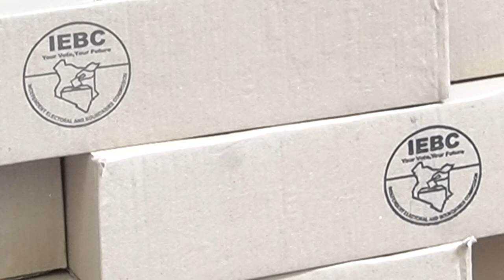Voting Materials land in Kisii in style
Vuna TV is the leading TV in  Kisii region. Our content includes but is not limited to human interest features, Hard news, investigative stories and comedy.
We stream on Vuna TV and via Radio Vuna 102.0FM various events including but not limited to Church services, funerals, rallies and conferences.
For  professional and affordable streaming services on Youtube and Facebook and Radio call or whatsapp via 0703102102.
Radio Vuna 102.0 FM is a Christian, Private owned media station. The station has been in operation for the last one year and broadcasts in Kisii and Nyamira counties in the Kisii language. It broadcasts on the 102.0 Fm platforms and is operational 24 hours, 7 days a week.  We produce and broadcast 100% local content. We boast of an average of 12 million population directly tuned into 102.0 FM who are neither Christians nor pagans.